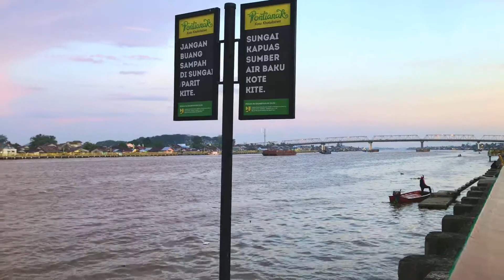DMNTH VLOG 14 - CAFFE TERAPUNG DI ATAS SUNGAI ? | Perjalanan Menyusuri "Water Front City Pontianak"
Hallo Guys!!!
Kembali lagi berdama DMNTH VLOG 🔥
Kali ini saya berkesempatan untuk mengunjungi salah satu "Destinasi Wisata" yang ada di Pontianak, "Water Front City Pontianak". Water Front City Pontianak ini merupakan tempat yang sangat sering dikunjungi baik oleh warga sekitar maupun oleh para pendatang. Untuk saya pribadi khususnya, Water Front City merupakan tempat yang asik untuk bersantai dan menghabiskan waktu luang yang memang tidak banyak. Misal sehabis pulang kerja atau saat ingin berolahraga.
Semoga informasi singkat ini bisa sangat bermanfaat untuk kalian semua para penonton. Buat temen" yang mungkin akan datang ke Pontianak, dari manapun itu, jangan lupa untuk mampir ke "Water Front City Pontianak"
So see you on next video guys 💯💯💯

Thanks!!!